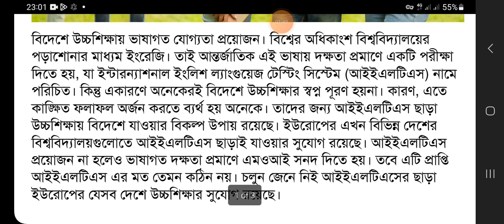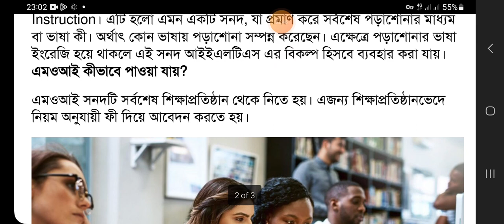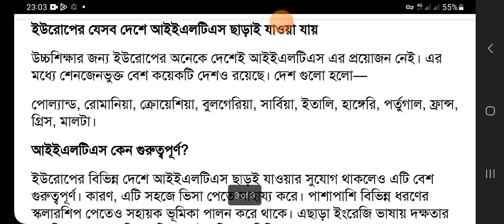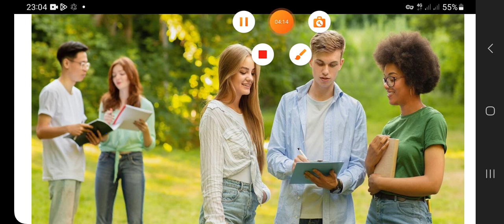IELTS ছাড়া ইউরোপ যাবেন যেভাবে | আইএলটিএস ছাড়া ইউরোপের যে যে দেশে যাওয়া যায় খুব সহজেই ।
ইউরোপের যে দেশে এপ্লাই করলেই ভিসা! Easy way to get Europe visa 2023

This video is also cover the following topics

How to get a visa to Europe?
Which visa is best for Europe?
Can I get a 5 year Schengen visa?
What is the easiest way to get Schengen visa?
Which EU visa is fastest?
What is visa fees for Europe?
How do I move to Europe?
What is the minimum bank balance for Schengen visa Bangladesh?
What is the success rate of Schengen visa in Bangladesh?
What is the cheapest country to migrate to in Europe?
What is the cheapest country to move to in Europe?
Which country is easiest to get PR in Europe?
ইউরোপ ভিসা
ইউরোপের কোন দেশের ভিসা সহজে পাওয়া যায়
সেনজেন ভিসা পাওয়ার উপায়
ইউরোপ কাজের ভিসা ২০২৩
ইউরোপ ভিসা ইনফরমেশন
সেনজেন ভিসা ২০২৩
বর্তমান যে দেশের ভিসা হচ্ছে প্রচুর
জব ভিসা প্রসেসিং ইউরোপ
ইউরোপের ভিসার দাম কত টাকা?
বাংলাদেশ থেকে ইউরোপ
বাংলাদেশ থেকে ইউরোপ যাওয়ার সহজ উপায়
সেনজেন ভিসা 100%
ইউরোপের ৩টি দেশে ভিসা
ইউরোপের যে দেশে এপ্লাই করলেই ভিসা!